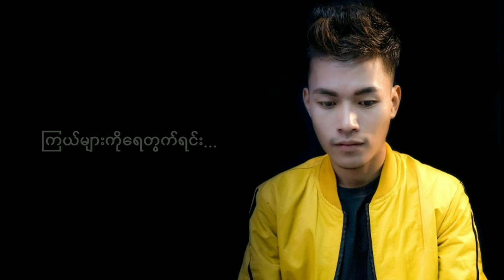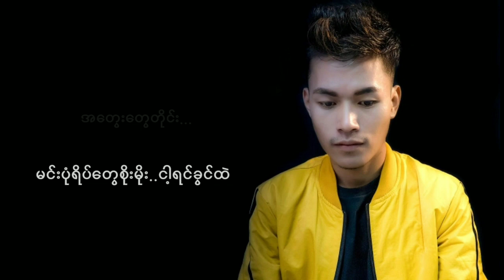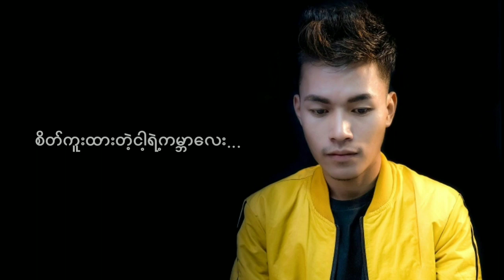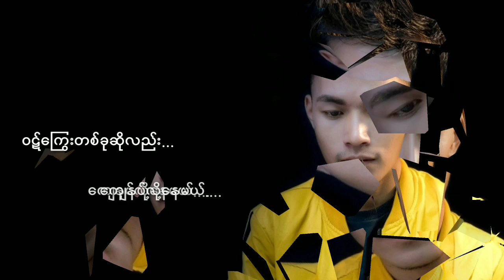ခိုင်နိုး(Khai No) - ဝဋ်ကြွေးတစ်ခုဆိုလည်း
Vocalist - Khai No
Composer - Khai No